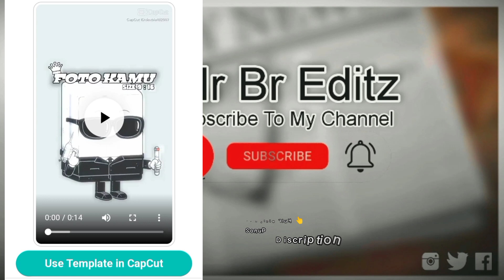How to make capcut template| Capcut and TikTok tutorial|New tiktok and capcut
Ye template Meri TikTok I'd par hai waha say ja kar Ye vedios editing karlena...Link diya tha maine wo problem kar Raha hai.

New Tiktok & Instagram Viral Video Editing In CapCut | CapCut New Template 2023 | Sakib Tech

Hello guys ☺️
Welcome to MrBrEditz in this editing related channel. We upload regular editing tutorial Vedio .in this channel is Urdu

FACEBOOK LIKE

CHANNEL LINKS